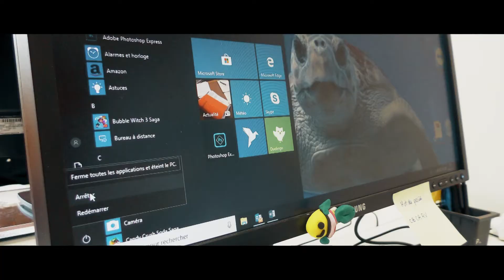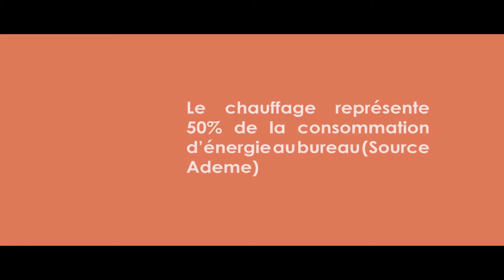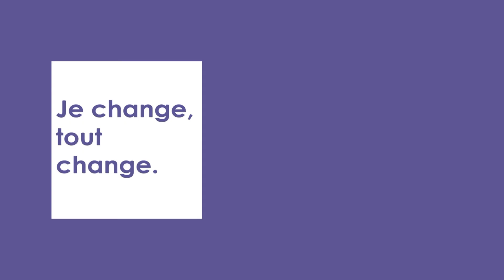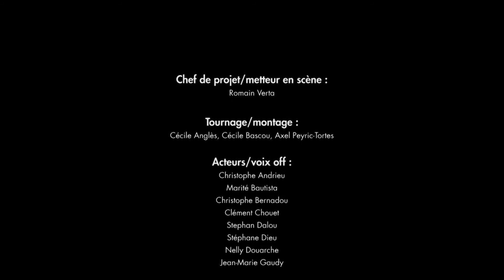LA DOMITIENNE - Les éco-gestes au bureau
Les agents et les élus de La Domitienne ont été les acteurs d’un instant. Ils montrent ce qu’ils mettent en place au sein de notre communauté de communes. Un petit geste simple, multiplié à beaucoup d’autres peut faire beaucoup